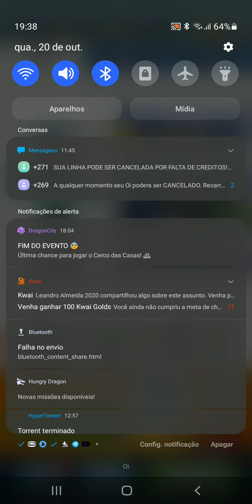20 de outubro de 2021